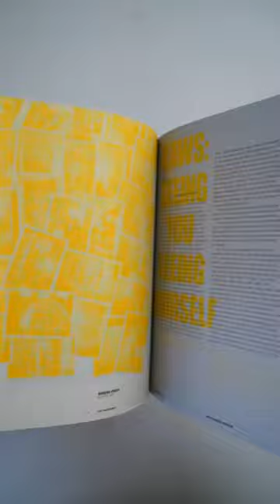Kaws Coffee Table Book 📚